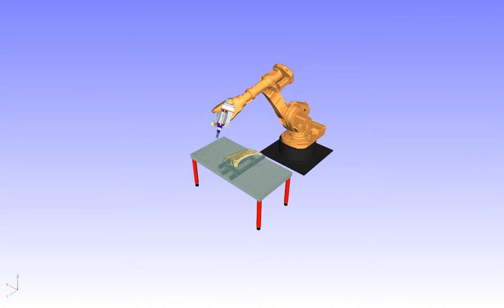Simulation of Adhesive Application in IPS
Simulation of the adhesive application of a part of the inner car body side, provided by Volvo Car Corporation, using the virtual product and production software Industrial Path Solutions (IPS).

The IPS Adhesive framework is capable of planning collision free, sequence optimized paths for adhesive applications with robot-carried dispenser systems.

The automatic path planning algorithm in combination with the process simulation of adhesive dispensing results is a powerful tool where deviation from an optimal bead geometry directly can be corrected in the software, without having to perform physical testing.

Collision free paths of the ten beads totally included in the simulation is generated in approximately five minutes on a single work station. Process simulation of the 440 mm long adhesive bead shown here is simulated, again on a single work station, within 10 hours.